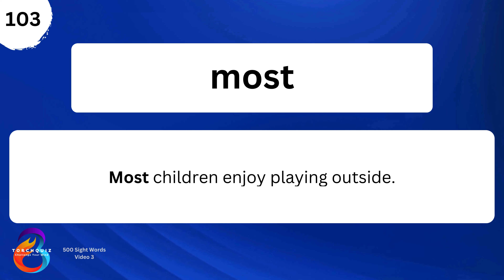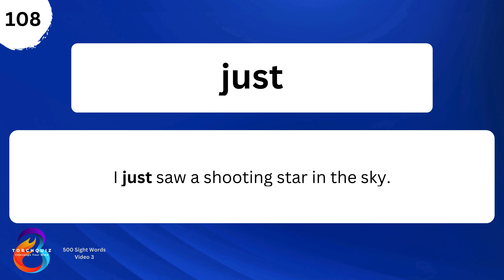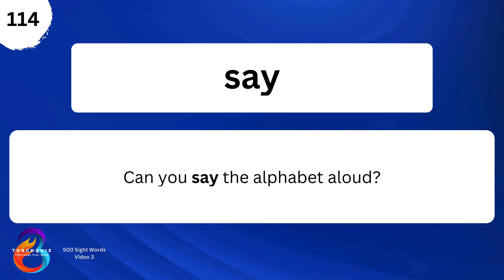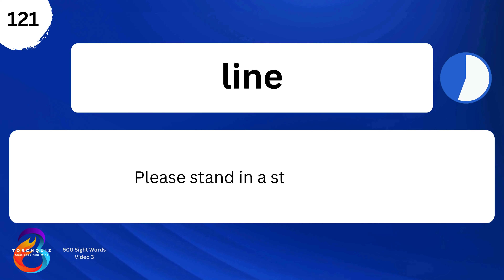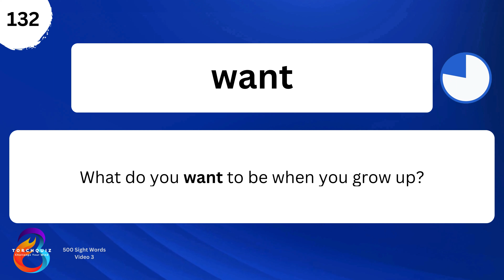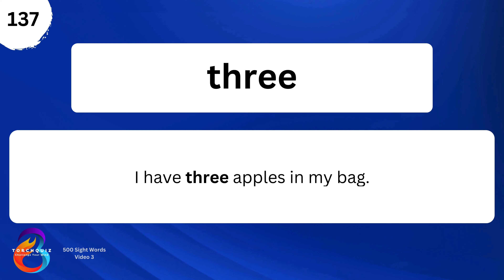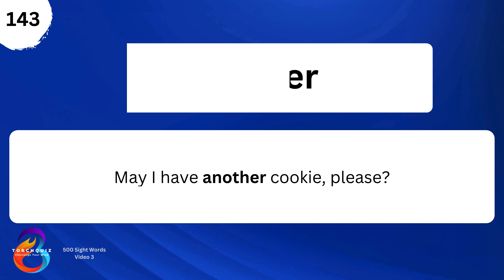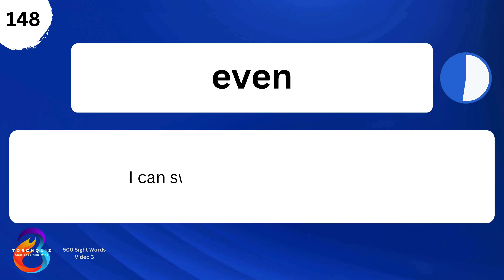Interactive 1st Grade Sight Words Challenge: Play and Learn Together!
🌟 Welcome to our engaging 1st Grade Sight Words Challenge!

📚✨ Join us for a fun-filled learning experience as we explore essential sight words in a unique and interactive way! 🎉

👀 In this video, we present an exciting quiz that not only tests your 1st grader's sight word knowledge but also encourages active participation and learning through play. 🧠💡 Get ready to Play and Learn Together with our Interactive Flashcards designed to make education enjoyable for your little one!

🔤 Title: "Interactive 1st Grade Sight Words Challenge: Play and Learn Together!"

🌈 Highlights:
🎮 Interactive Quiz: Watch as your child engages with our dynamic quiz format, making learning an exciting adventure!

🧠 Educational Fun: We've crafted questions to boost comprehension and retention of crucial 1st-grade sight words.

🤗 Play and Bond: Join your child in this learning journey and strengthen the parent-child connection through interactive play.

🃏 Video Flashcards: Reinforce sight words with our visually appealing flashcards, providing a multi-sensory learning experience.

🚀 Why Watch?

🏆 Test and Enhance: Assess your child's sight word proficiency while reinforcing key concepts.

📈 Progressive Learning: Our quiz is designed to adapt and challenge, ensuring continuous skill development.

🎁 Bonus Flashcards: Download our complimentary flashcards to extend the learning beyond the video!

👩‍🏫 Educational and Entertaining, this video is a must-watch for parents and educators looking to make sight word learning an enjoyable experience.